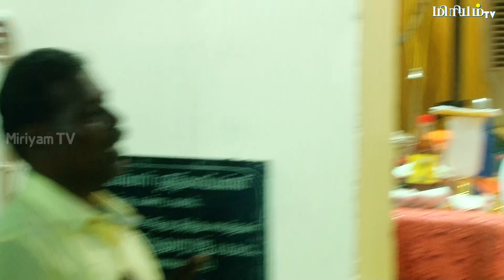Festival Mass | St.Xavier Church | Palayamkottai diocese | Vadakku vandanam | Miriyam TV